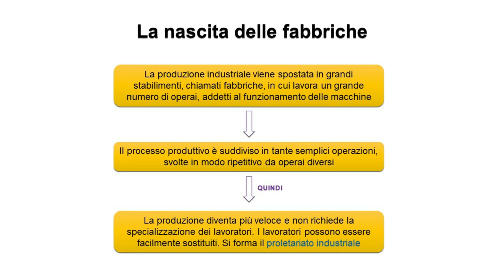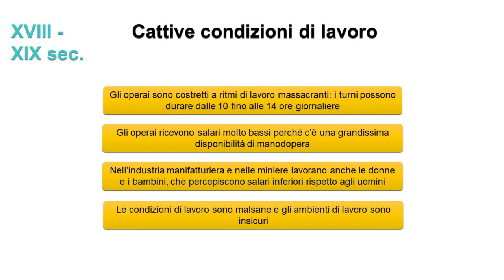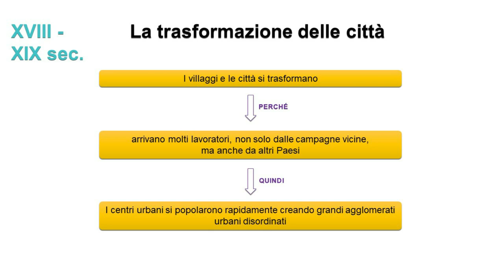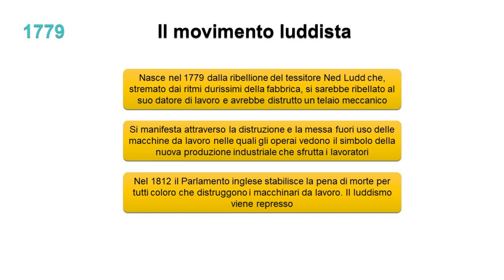LA RIVOLUZIONE INDUSTRIALE, seconda parte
La nascita delle fabbriche, il proletariato, le città industriali, il luddismo. Riassunto per la scuola secondaria di primo grado, classe seconda